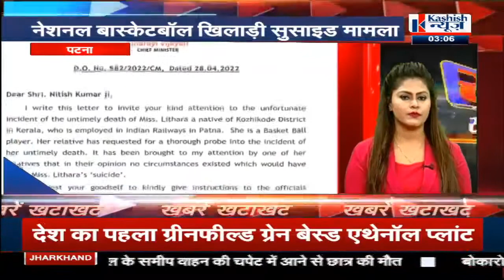Bihar-Jharkhand की खबरें देखिए फटाफट अंदाज में। KASHISH NEWS